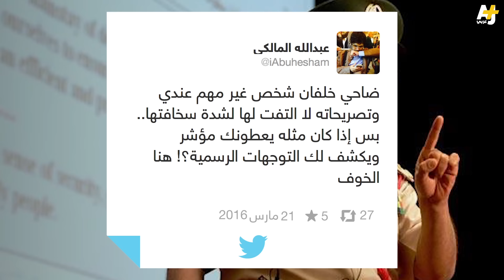خلفان يغرّد.. وتويتر يشتعل!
أثارت تغريدات نائب رئيس شرطة دبي ضاحي خلفان جدلاً واسعاً إثر دعوته للتخلي عن فكرة قيام دولة فلسطينية وتشجيع الوحدة بين العرب ودولة إسرائيل.

مونتاج: مصطفى محفوظ